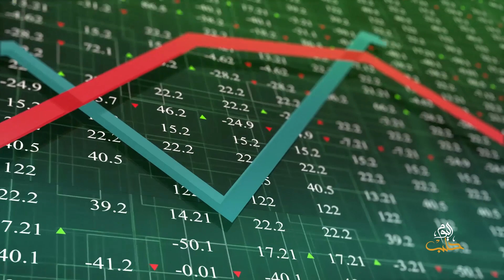اقتصاد سوري - المصارف الإسلامية ...من الفكرة إلى التطبيق (2)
ناقشت هذه الحلقة الضوابط التي يلتزم بها المصارف الإسلامية، وأمثلة عملية للمقارنة بين المصارف الإسلامية والتقليدية، وأهم الصيغ التي تستخدمها المصارف الإسلامية لتلبية احتياجات العملاء.
ضيف الحلقة
د. محمد عبد الحي
دكتوراه في العلوم المالية والمصرفية